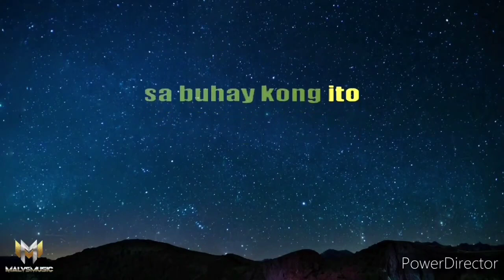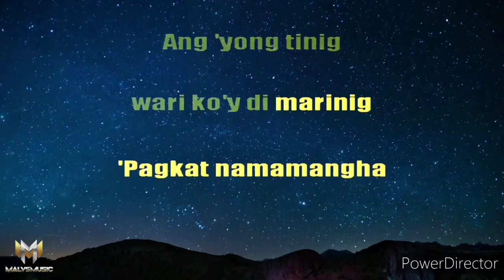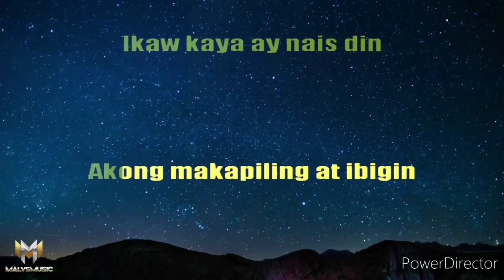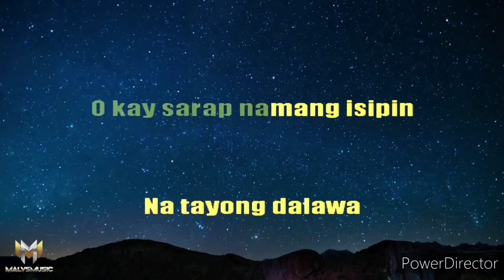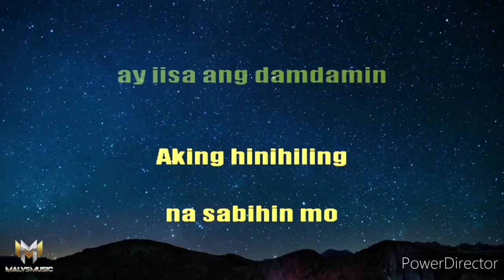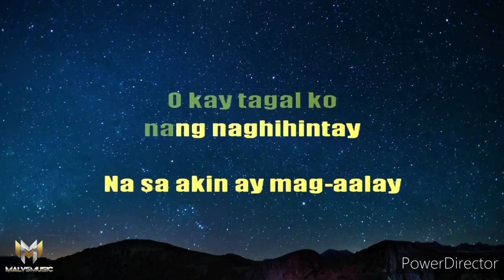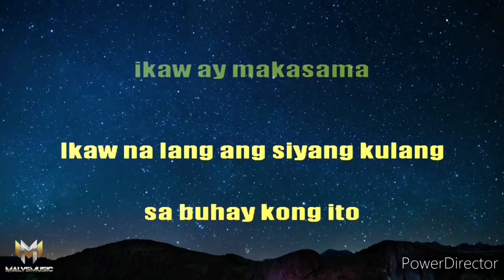Pangarap Ko Ang Ibigin Ka "Version 1"